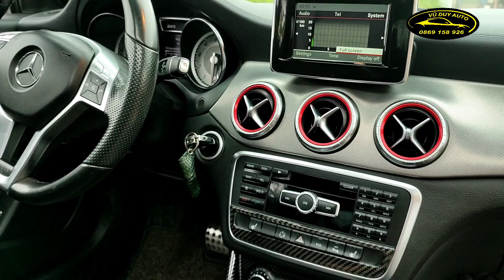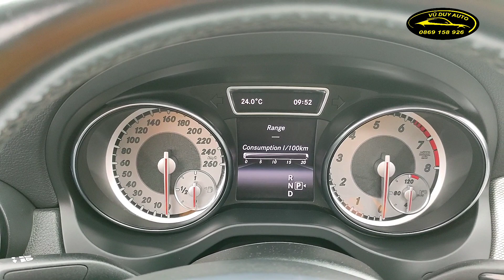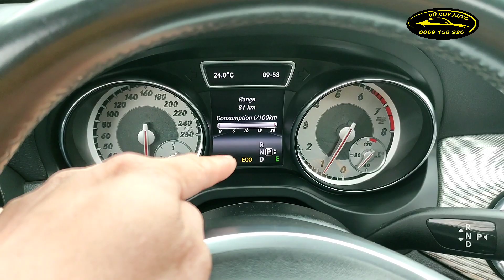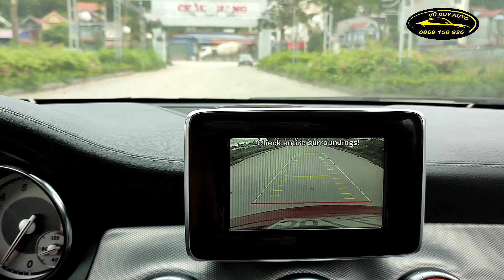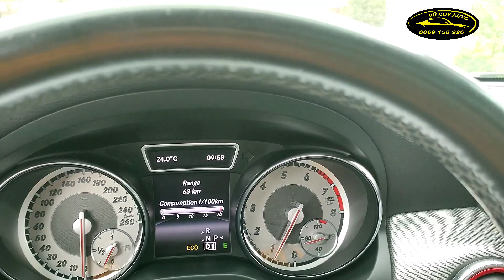có 8 năm mà chủ đi kiếm đuợc mấy chục bìa đỏ. đúng là xe may mắn. Mercedes CLA 250 full sang chảnh